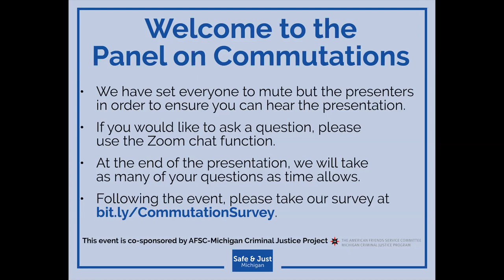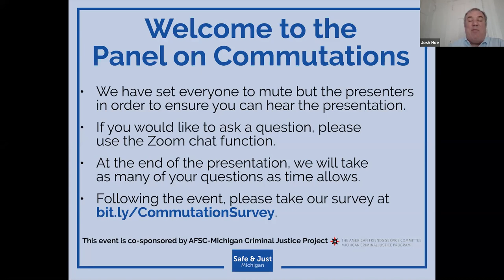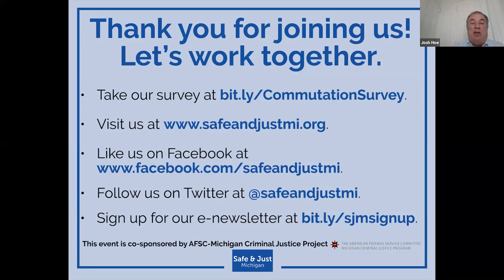Commutations: Thinking about commutations in Michigan, identifying best practices & solutions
A conversation about Michigan's commutation process and how it does - and doesn't - work, including the problems with the current system that existed before the COVID crisis. Find out what can be done to improve it.

Moderator: Safe & Just Michigan Executive Director John S. Cooper

Panelists:
Demetrius Titus - Commutation recipient and Good Neighbor Project Director at AFSC - Michigan Criminal Justice Program

Mark Osler - National commutations expert and St. Thomas University Law Professor

Paul Reingold - Civil rights attorney and University of Michigan Clinical Professor Emeritus